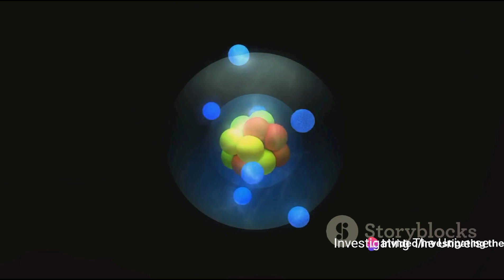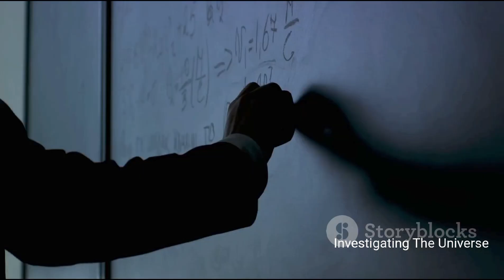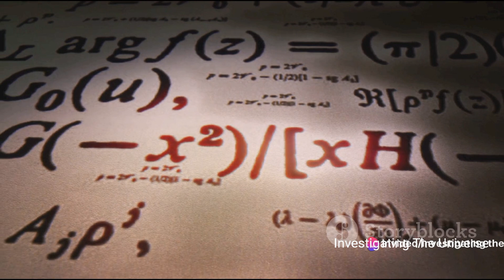Is the entire universe a single quantum object? | Investigating The Universe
**Embark on a Mind-Bending Journey with Investigating The Universe! 🌌**

Dive deep into the cosmos as we unravel the captivating question: Is the entire universe a single quantum object? 🤯 In this thought-provoking video, Investigating The Universe takes you on an exploration of a mind-blowing concept that challenges the very essence of our reality.

Join us on this intellectual adventure where we delve into cutting-edge scientific theories and compelling evidence that might just revolutionize our understanding of the cosmos. From the foundations of Quantum Physics to contemplating the universe as a quantum object, we'll navigate through concepts like Quantum Entanglement and explore the profound implications of a universe governed by quantum principles.

🌠 **Prepare to Expand Your Mind:**
This exploration isn't just about the universe; it's about expanding the boundaries of your own understanding. Get ready to have your mind blown and your curiosity ignited in this journey that peels back the layers of the universe's fabric.

**OUTLINE:**
00:00:00 Introduction to Quantum Physics
00:01:40 The Universe as a Quantum Object
00:03:40 Quantum Entanglement and the Universe
00:05:51 The Implications of a Quantum Universe
00:08:01 Conclusion and Call to Action

Related search:

is the entire universe a single quantum object

the entire universe is on your side

how big is the entire universe

the entire universe is on your side and rooting for you

how big is the whole entire universe

is the whole universe inside a black hole

what is the whole universe

the entire universe is in someone's mind

the entire universe is in your brain

who is the father of entire universe